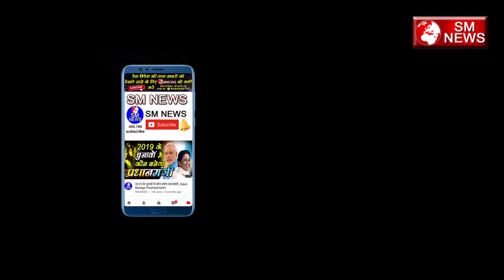रविदास मंदिर और चंद्रशेखर को लेकर प्रशांत भूषण का बड़ा बयान